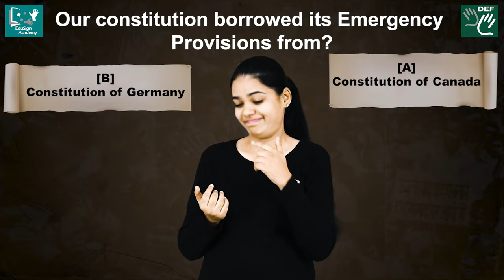Are You Up for a Challenge? || EduSign Academy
If you are a general knowledge enthusiast and know our country, in and out, here's a challenge! Let's see how many of you can get it right.